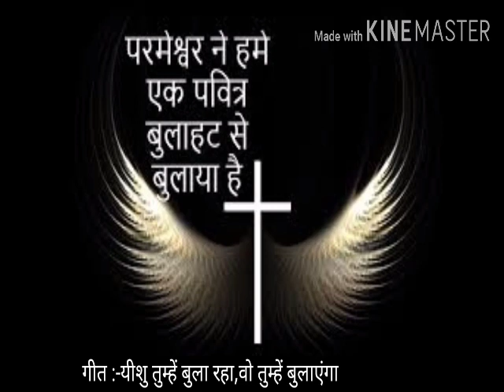Yeshu Tumhe bula raha vah Tumhen bachayega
Jay masih ki
mera naam shubham sariya hai
Prabhu ne mujhe chuna hai apni sewa ke liye
Aur mujhe usne apne paas bulaya hai
Kyoki usne mujhe paap se,
srap se,
bimari se
Aur paresaniyo se mukti dilai hai
Aaj wo aapko bhi bula raha hai
Uske paas aao aapko wo bachayega
Amen

Song:-
Yeshu Tumhe bula raha,
wo Tumhen bachayega .(2)
dushmanon se wo ladega,
Har Koi Sukoon payega

 nirasao Mein Kyon tum Pade Ho,
Aao yeshu ke paas. (2)
 Shanti aur Anand Data Tumhe,
Chinta se Mukti dilayega. (2)
 Har Koi sukun payega
Yeshu Tumhen bula raha.

Akele Tum Kyon Pade Ho,
Samarth Anokha deta Tumhen,
 apni Mahima mein udhayega...(2)